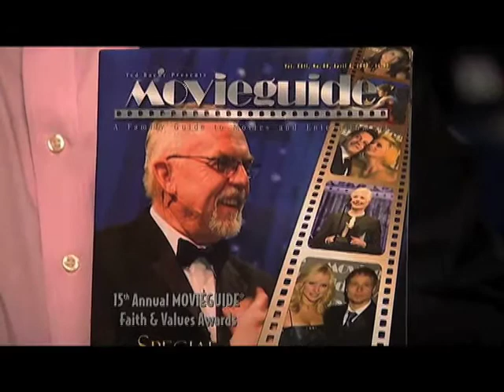TOY STORY 3D - TIM ALLEN interview